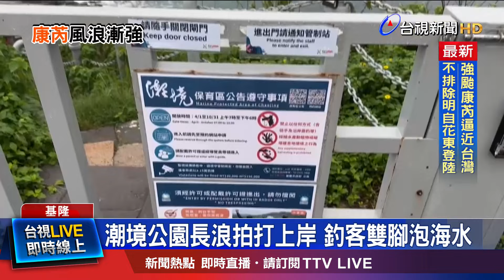潮境公園長浪拍打上岸 釣客雙腳泡海水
康芮颱風逼近，在基隆潮境公園與海興游泳池預防性封閉前，出現泳客以及釣客。尤其釣客的雙腳，泡在海水中，令人捏把冷汗。另外，八斗子漁港的漁民們也搶在颱風來臨前，卸貨白帶魚，做好防颱準備。